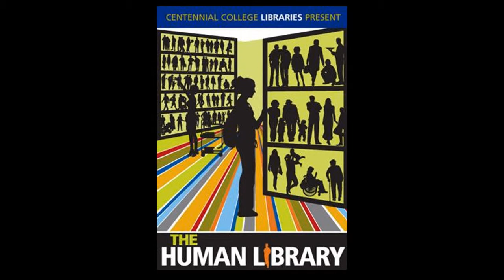Centennial College: Human Library-Lisa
The Human Library event promotes dialogue and discussion about personal and professional stories in an understanding environment. Here is your opportunity to meet in person with someone who has experienced exciting or challenging situations in life, and in some cases, stereotyping or prejudice.

Books
Speak informally with "people on loan", or Human Books. They are willing to discuss their experiences candidly. Learn about something you have always been interested in, challenge your personal beliefs, or explore something new.